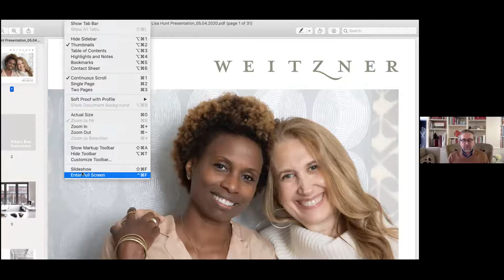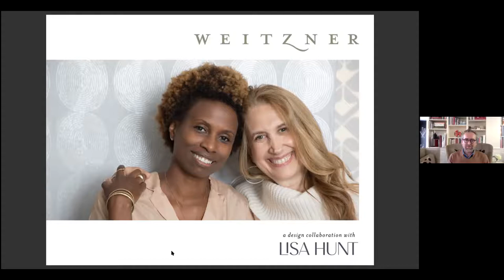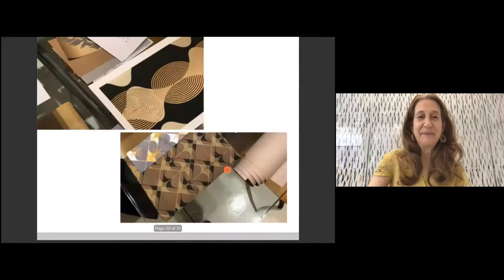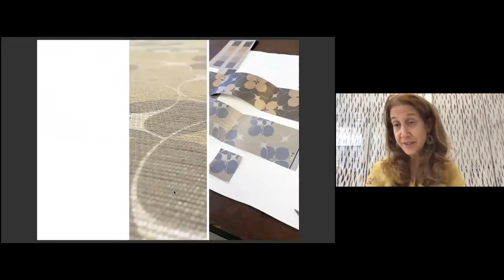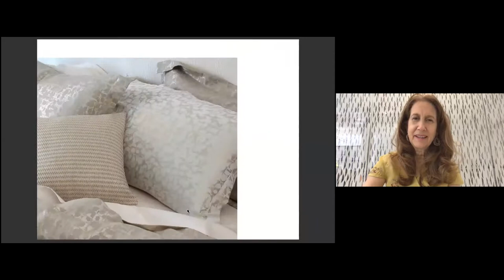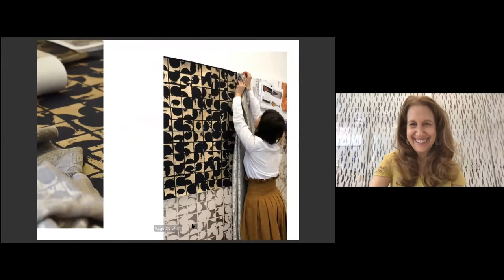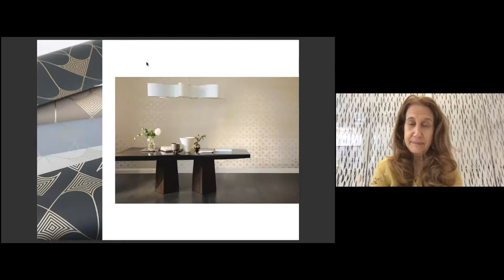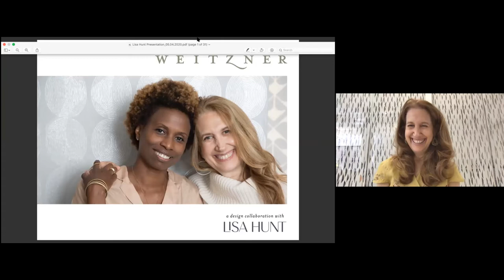The Marriage of Art & Design: Lori Weitzner and Lisa Hunt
Virtual To The Trade Only Day with Wakefield Design Center and New England Home Magazine. A day of interior design.

Day 1: A panel discussion moderated by Clint Smith featuring design director Lori Weitzner and artist Lisa Hunt.